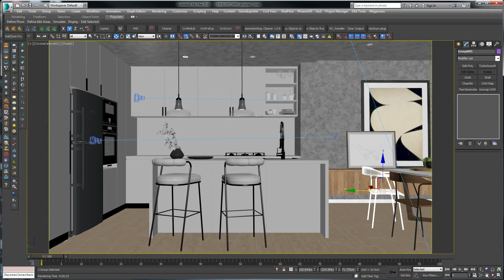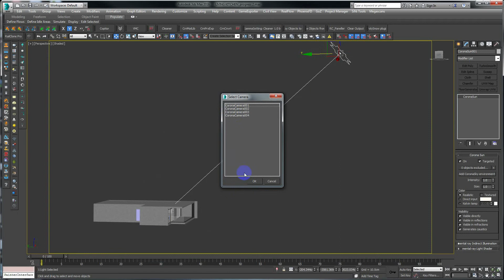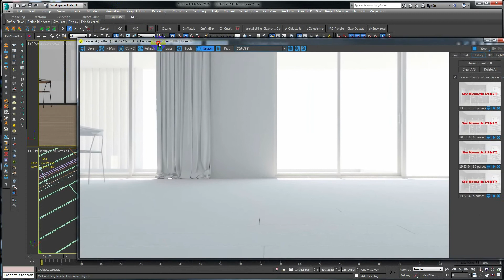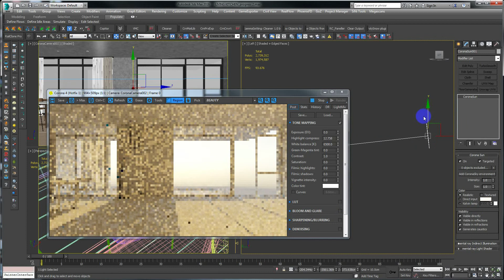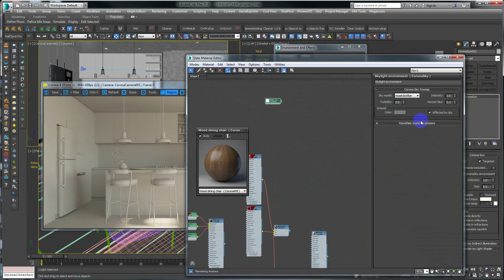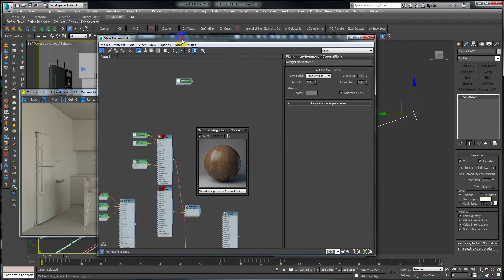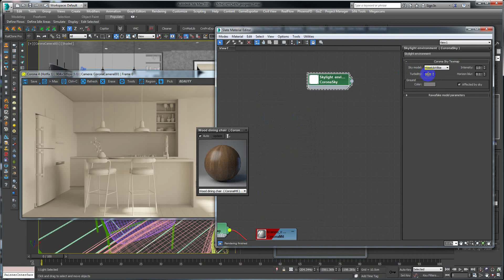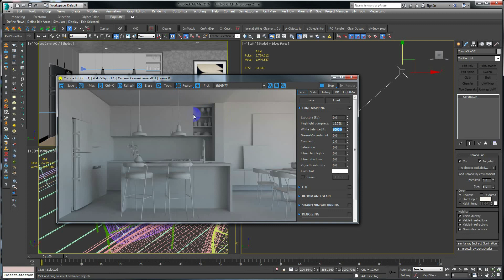Seri Interior Rendering Untuk Pemula #16 : CORONA SUN & SKY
Setelah membuat komposisi yang bagus, tentunya harus membuat lighting yang menarik, untuk awal tahap lighting, kita harus membuat pencahayaan natural terlebih dahulu, untuk video ini saya akan menjelaskan cara membuat corona sun dan sky.